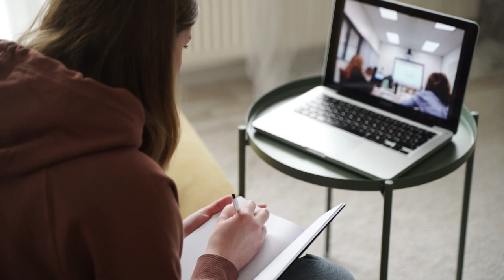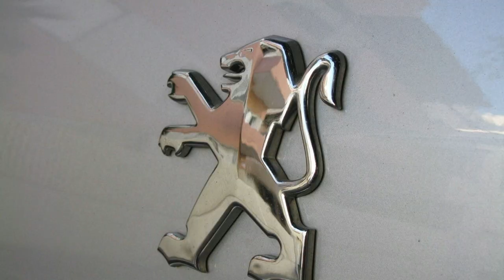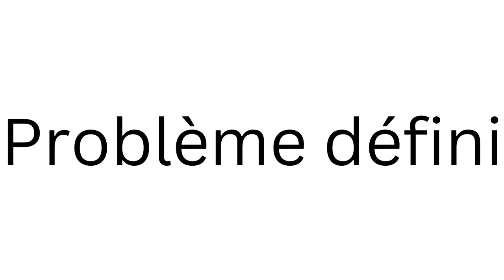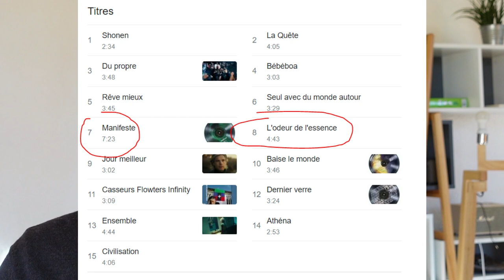Comment créer un business en ligne qui fonctionnera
Dans cette vidéo, je vous donne une méthodologie qui vous aidera à développer une audience en ligne fidèle et à faire des ventes avec votre blog ou votre chaine YouTube. SI vous avez l'impression de ne pas accrocher votre audience malgré vos efforts, cette vidéo est pour vous.